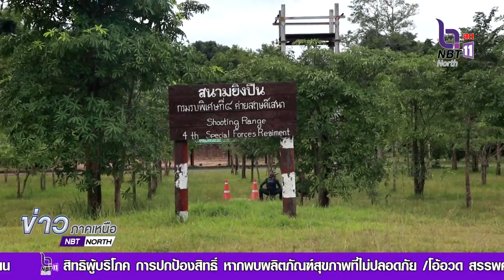ตำรวจภูธร ภาค 6 จับมือกับ กรมรบพิเศษที่ 4 จัดการแข่งขันชุดอาวุธพิเศษ SWAT Challenge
ตำรวจภูธร ภาค 6 จับมือกับ กรมรบพิเศษที่ 4 จัดการแข่งขันชุดอาวุธพิเศษ หรือ S.W.A.T Challenge เพื่อเข้าระงับเหตุการณ์ให้ได้อย่างทันท่วงที